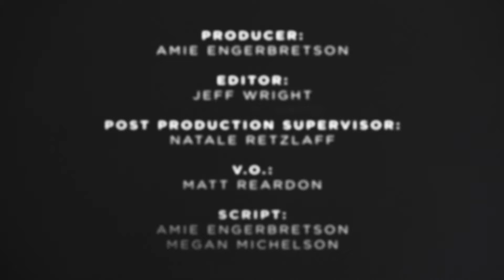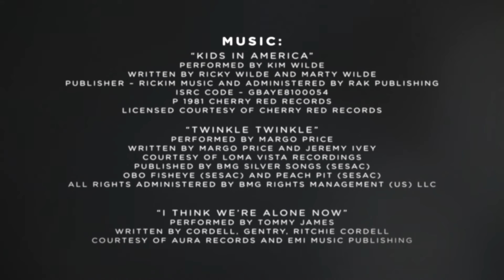Amie Engerbretson | SNOW PONY | Skiing + Throttle + Rodeo Queen = Good Times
An exploration of the powder filled wonder of North America with the help and thrill of a throttle. I used to ride in the Truckee Rodeo and I always dreamt of being a rodeo queen. I wasn’t allowed to throw my hat in the ring because I didn’t own my own horse. I happily settled for the beer flag carrier between events atop a borrowed but trusty horse. Where do my skier and rodeo queen dreams meet? The moment I handed a country boy a stack of cash in rural Wyoming and got myself a snow pony… The trill of the ride, buck and wild, all to land atop untouched perfect snow, without a soul around.

I am always looking for ways to take things, especially my skiing, to the next level. Launching into snowmobiling for me is all about access. A way to a get to terrain to push and progress my skiing. The caveat? I had to learn something totally new first. Luckily, I have patient, funny friends that are willing to join me for the ride. Snow Pony follows myself and my friends as we sled and ski around the mountains of western North America, from Wyoming, to Revelstoke, to home in Tahoe. It’s an adventure, and I am a novice, but the snow, the skiing and the smiles are plenty! Let’s giv’er a whirl!

Credits:

Partners:
Spyder
K2
Sierra Nevada Brewing
Scott

Producer: Amie Engerbretson
Editor: Jeff Wright
Post Production Supervisor: Natale Retzlaff
VO: Matt Reardon
VO Engineer: Randy Cantor
Script: Amie Engerbretson, Megan Michelson
Graphics: Chris Almander

Cinematography:
Dan Gibeau
Pat Focke
Jeff Engerbretson
Jeff Wright

Athletes:
Amie Engerbretson
Todd Ligare
Mark Howard
McKenna Peterson
Lexi Dupont

Special Thanks:
The Lodge and the Lodge Father
Austin Hironaka

The carbon footprint of this project was offset using the Protect Our Winters Cost of Carbon Tool.